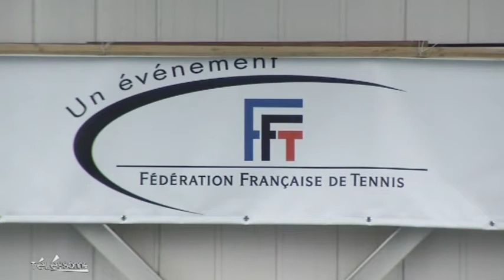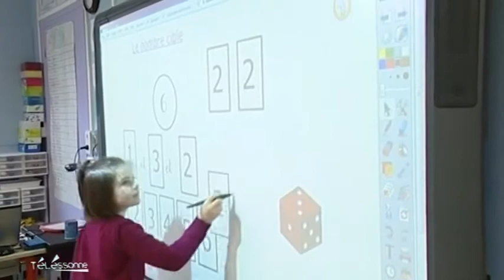Telessonne.fr - Le JT du 05/12/2013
Sites webs/blogs, copiez cette vidéo avec le bouton "Intégrer" !